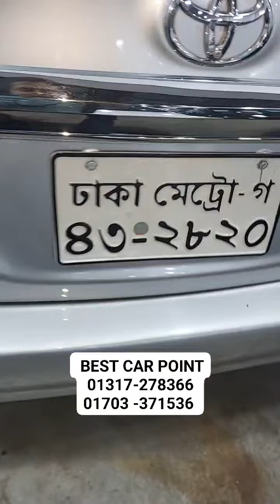এই গাড়ি এই দামে কোথাও পাবেন না, ১০০% গাড়ি দেখে পছন্দ হবে,Used Car price in Bangladesh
Welcome to Mehedi Car Show – your ultimate destination for all things automotive! Whether you're a passionate car enthusiast, a gearhead, or just someone who loves the thrill of the road, this channel has something for you. We dive deep into the world of cars with in-depth reviews, epic test drives, and the latest news from the automotive industry.

From high-performance supercars to the newest electric vehicles, we cover it all. You'll find expert tips, maintenance guides, and comparisons to help you make informed decisions, plus we’ll take you behind the wheel for first-hand driving experiences.

Related Tag/People also Search:
গাড়ির দাম
হাটের গাড়ির দাম
Car Haat in Dhaka
Car Haat LTD
used car for sale in Bangladesh
car hat
সবচেয়ে কম দামি গাড়ি
car haat bd
used car
used car cheap price bd
used car s for sale
car hat bangladesh 2024
second hand car price in bangladesh
car hut bd
car price bd
used car bd
used car price in bd
toyota car price in bangladesh
second hand car bd
car hut